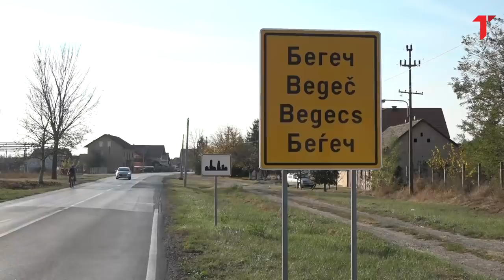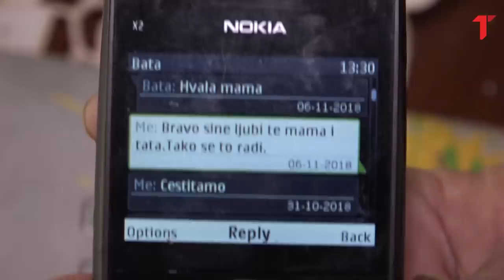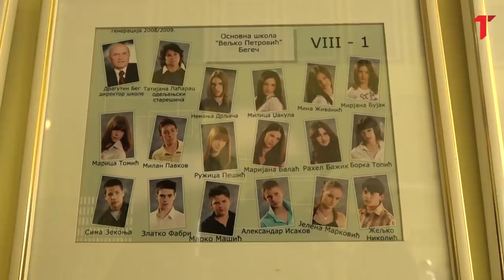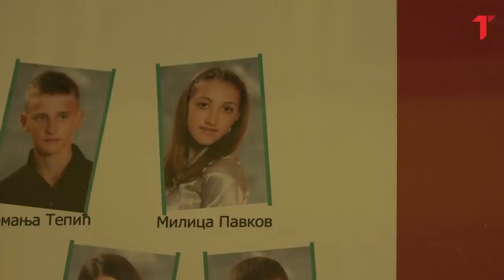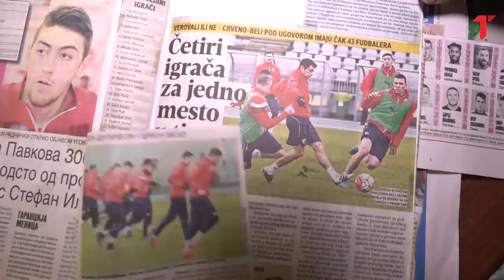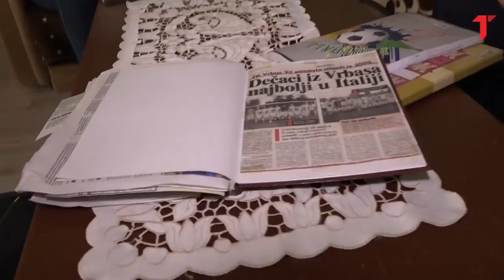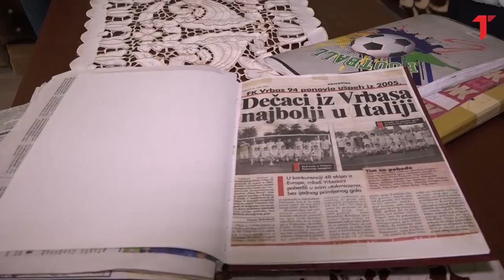Telegraf u kući Milana Pavkova, gde vozi traktor i hrani stoku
Majka Milana Pavkova otkriva za Telegraf.rs da su "zbog svog sina davali poslednji dinar kako bi ga odvedeli na trening"